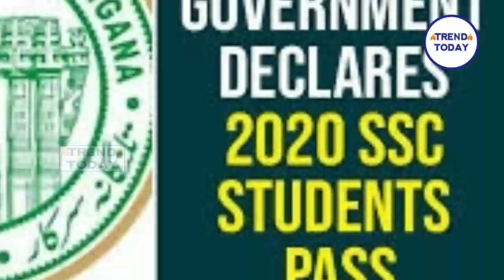తెలంగాణలో పదవతరగతి పరీక్ష ఫలితాలు ఇలాగే..?రేపో మాపో విడుదల.!ఒక్క ఎఫ్ఏ తో 10వ తరగతి పిల్లలు గట్టెక్కే